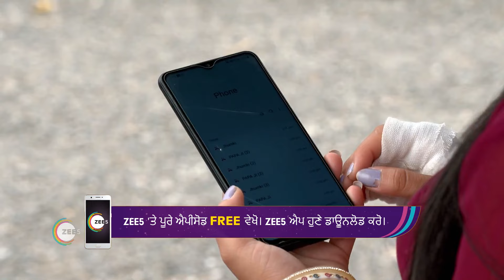Dheeyan Meriyan | Ep - 297 | Webisode | Jun, 22 2023 | Neelam Hundal, Amaira Jairath | Zee Punjabi